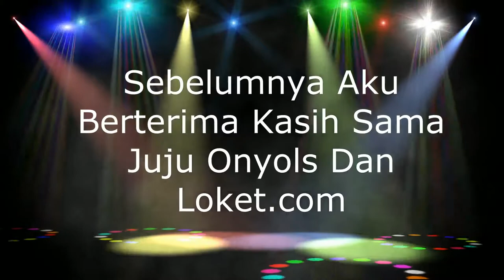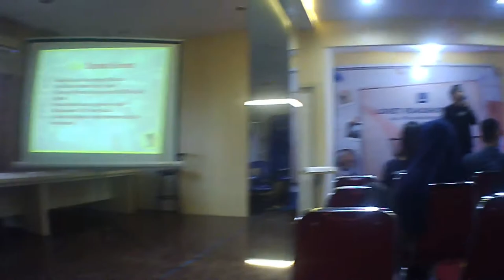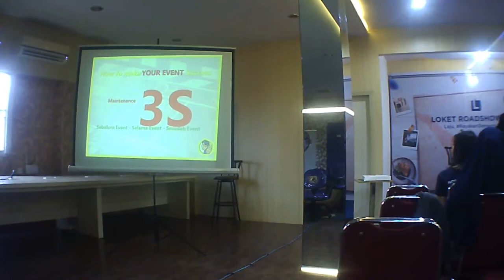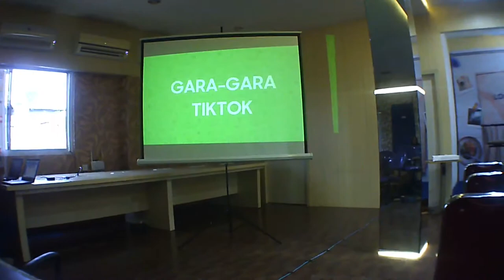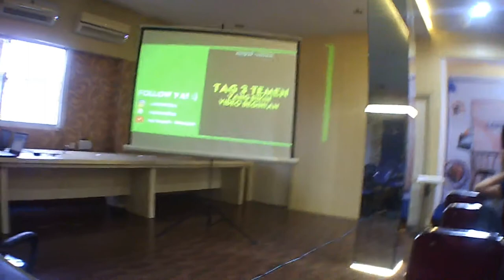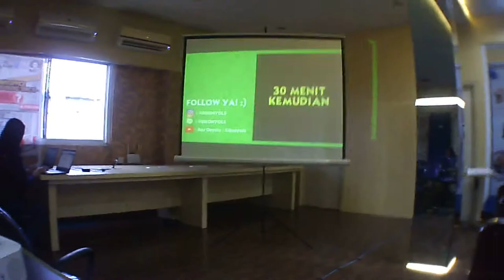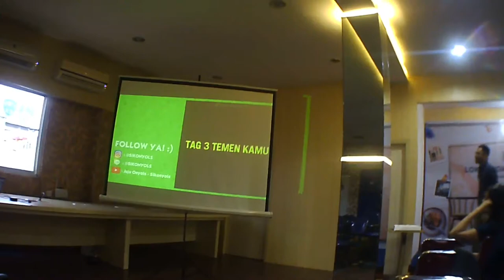Roadshowpalembang Bersama Loket.com (Ft. Juju Onyols, Rama Adrian, Jojo Trijoko)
maaf hasil videonya sedikit mengecewakan.

Follow juga instagram Juju Onyols linknya ada di bawah ini guys

dan aku juga berterima kasih sama Loketcom, berkat mereka yang tadinya saya tidak tau apa itu event, sekarang aku mengerti event itu buat apa. subscribe juga channelnya Loketcom linknya ada di bawah ini

Follow instagram Loketcom dan tunggu kedatangan di kota-kota lainnya :)

Follow Sosmed gua di sini guys :)